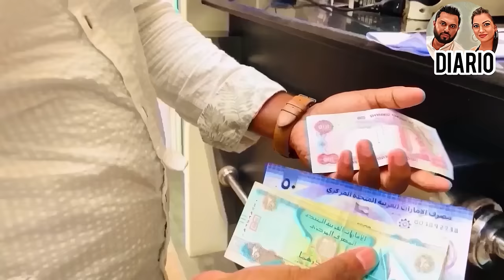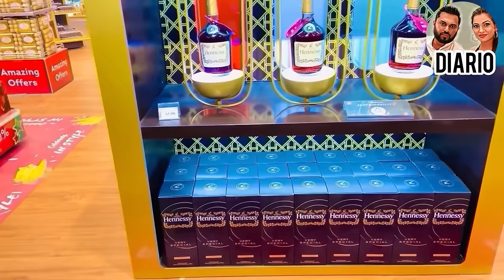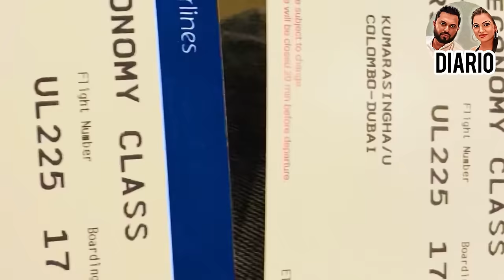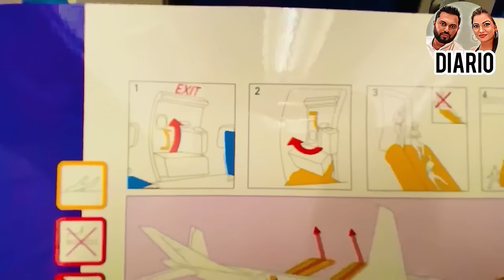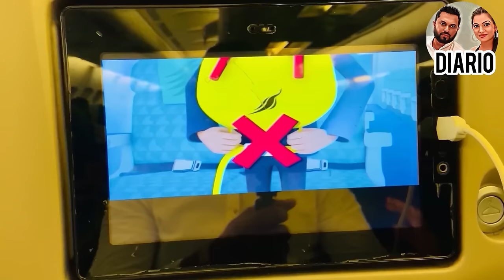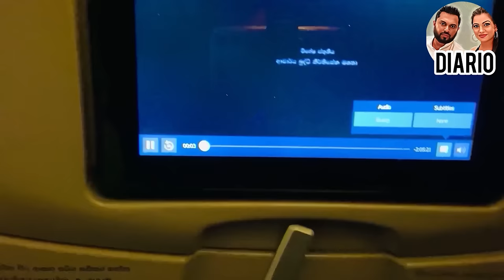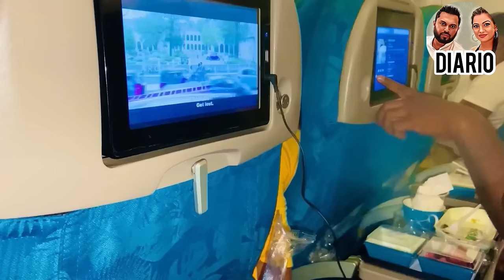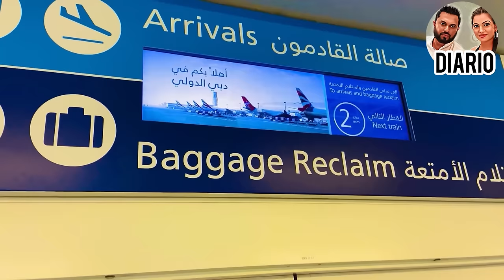Colombo to Dubai |Air port guide| Economy class |Dubai Travel Vlog | SLDiario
Colombo to Dubai airport guide video.

After a long time break we are going back to Dubai.But this time we are going on tourist visa to show you the beautiful places in Dubai as well as to guide you  to travel to Dubai on visit visa. From this vlog we start our Dubai travel vlogs.Therefore please stay with us to watch whole Dubai city through our videos.

We show how to travel to Dubai and the things going on during the whole journey.hope this would be a great guide for freshers who travel to Dubai at first time.We have mentioned all the details that you were eager to know from us.